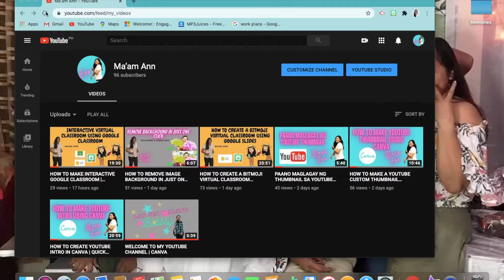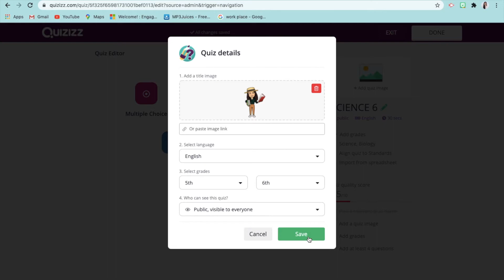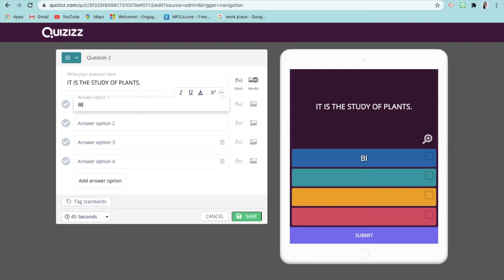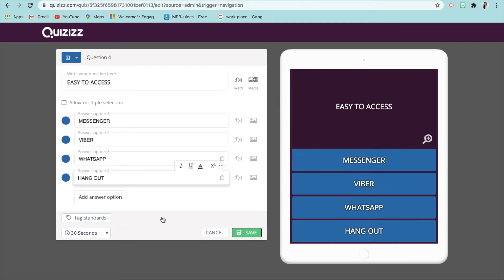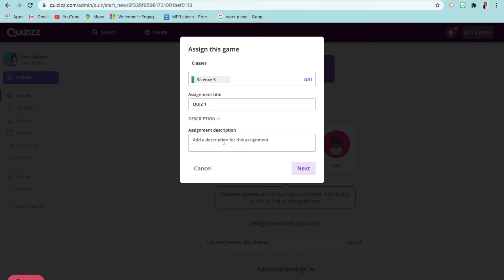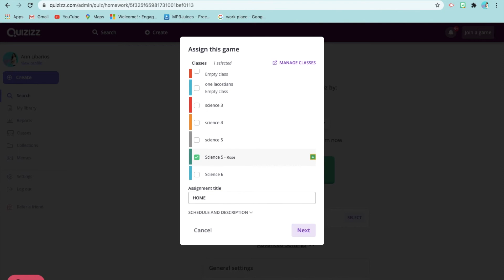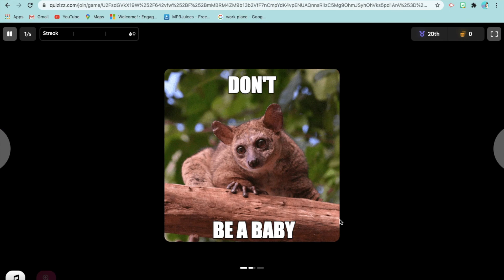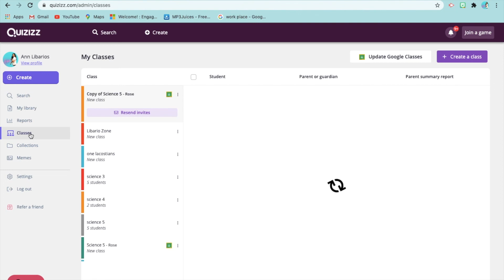HOW TO CREATE A QUIZ IN QUIZIZZ | Tagalog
Tutorial on how to create and assign a quiz, homework and join game on quizizz!

PART 2:  HOW TO CREATE QUIZ ON QUIZIZZ AND SHARE TO GOOGLE CLASSROOM | QUICK AND EASY | Tagalog